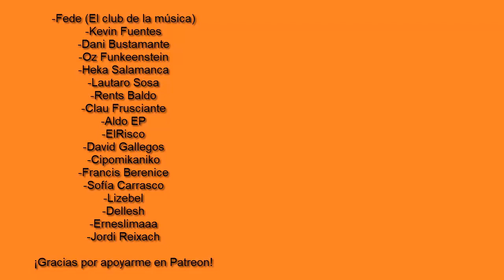SOBRE LA NUEVA VERSIÓN DE MONEY DE ROGER WATERS - THE DARK SIDE OF THE MOON - PINK FLOYD